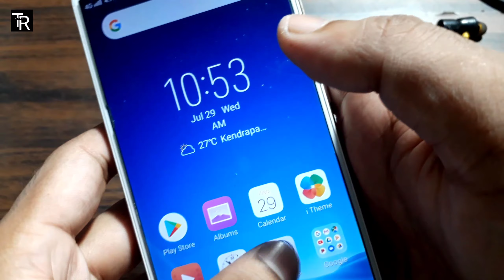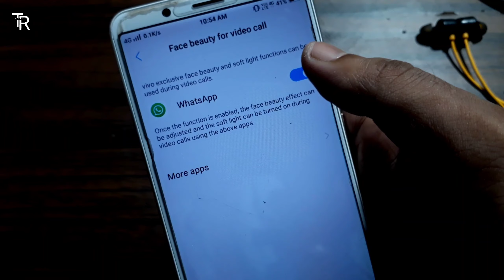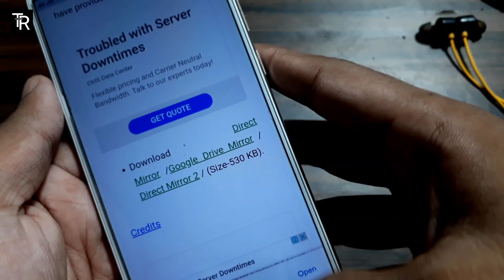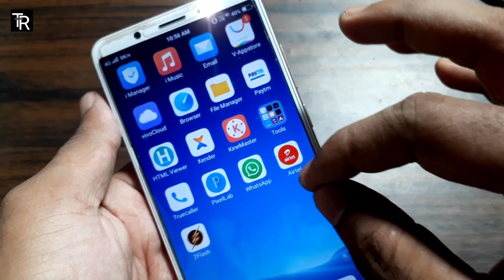Turn On Flash During WhatsApp Video Call New Tricks 💯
If You Have Any Questions You Can Ask Me On Comments Box. Thank You

About : Tech Rashmi Is A YouTube Channel. Where You Find Technology Video.